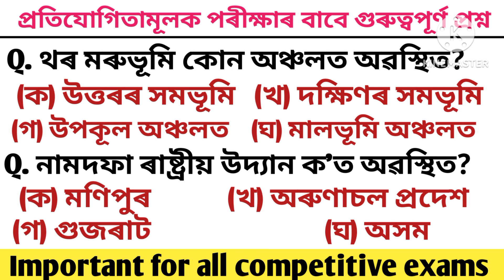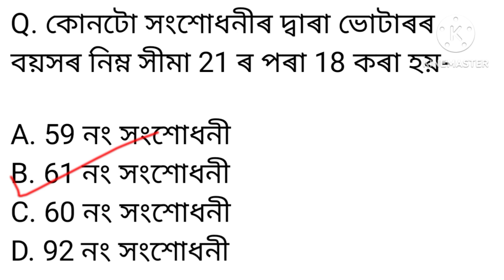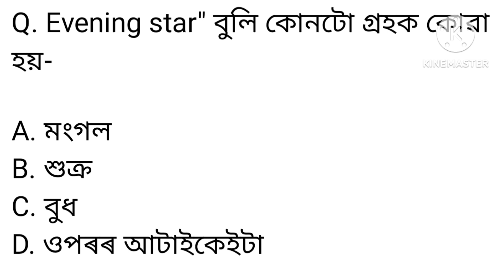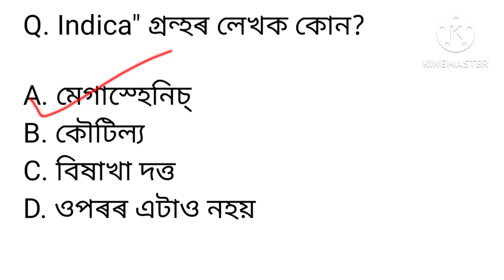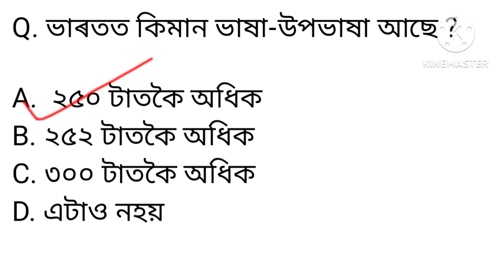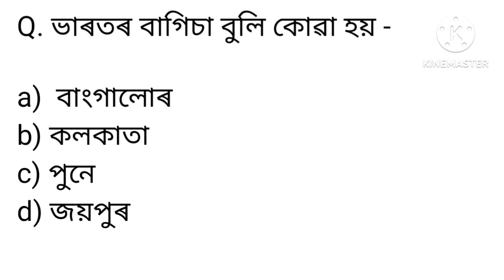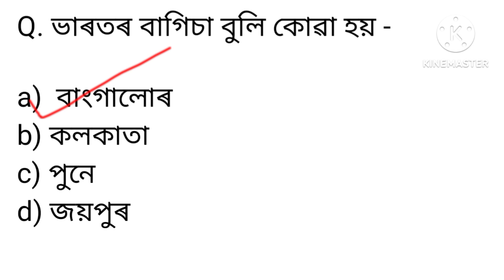Gk Questions and answer/ ADRE 2.0/Assam Govt Recruitment/ Important for all competitive exams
ADRE 2.0
12600 New Vacancy Post for Grade lll &lV Exam
30 Top Assam knowledge
সাধাৰণ জ্ঞান